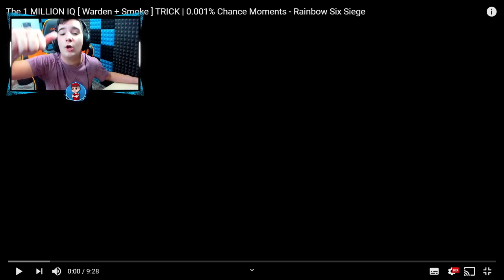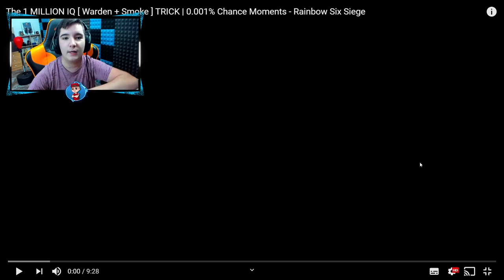¡WARDEN + SMOKE Hacen ESTO en R6! - Pablotas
► ¡Sígueme!